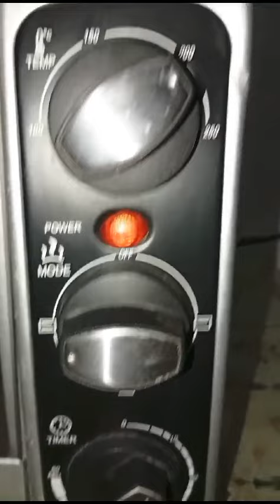April 16, 2024